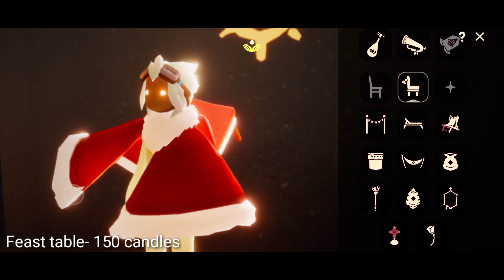BETA⚠️ Days of feast | Free items pt 1• Christmas event • Sky:Cotl